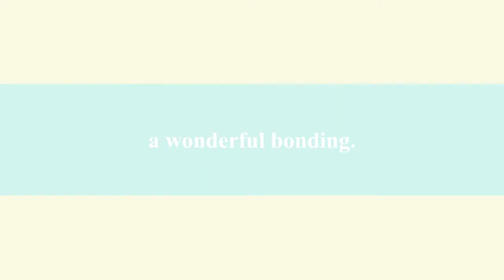Mariel and Malachi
Mom wants more malachi on this clip so I have to make some changes hehehe!